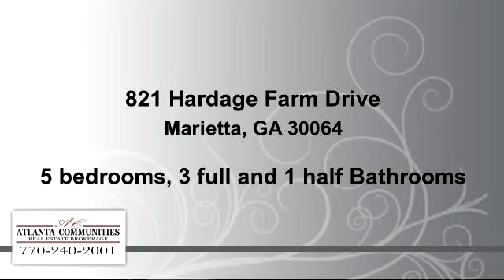Residential for sale - 821 Hardage Farm Drive, Marietta, GA 30064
A perfect home for buyers to live in the much sought after Subdivision of Hardage Farm. Open Floor-Plan with Large Kitchen, Stainless Steel appliances, Beautiful Island. Formal family room with Vaulted Ceiling , Skylights and Superb views of the nearly one-acre  rear yard. Double Width staircase both ends of the house. Multi-car garage and Large Workshop. Hardage Farm is very close the beautiful Kennesaw Mountain Battlefield site and only a few miles from I75.

Bedrooms: 5
Bathrooms: 3 full and 1 half Bathrooms
Square Feet: 4738
Price: $465,000